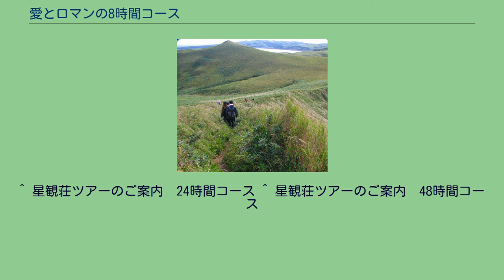愛とロマンの8時間コース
愛とロマンの8時間コース（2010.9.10） 愛とロマンの8時間コース（あいとロマンの8じかんコース）は北海道礼文島のトレッキングコースである。
礼文島最北端のスコトン岬から礼文林道までを歩く約30kmのトレッキングコースである。
名称の由来は「最初は顔も名前も知らない旅人同士が共に歩いているうちに友情が芽生え愛が生まれロマンに発展する」というところから名付けられた。
コースの開拓は桃岩荘ユースホステルである。
2014年から、礼文町は、浜中～西上泊(澄海岬)～宇遠内～香深井を新8時間コースとして、整備、広報していくこととした。
新コース 浜中～西上泊(澄海岬)～砂すべり～宇遠内～礼文林道 旧コース スコトン岬～鮑古丹～ゴロタ岬～鉄府～西上泊・澄海岬～砂すべり～宇遠内～礼文林道 ^ 『ぎっしりしりあこがれぶん』、p.102 ^ [2000年放送 ズームイン!!朝!より] ^ [2001年9月9日朝日新聞　踊る島・最後のユースホステル] ^ 北海道YH協会　桃岩荘YH紹介ページ ^ 広報「れぶん」No437 ^ 『地球の歩き方 島旅04　利尻・礼文』、pp.100-101 ^ 『ぎっしりしりあこがれぶん』、p.103 ^ 礼文島トレイルコースNPO法人礼文島自然情報センター(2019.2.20アクセス)
^ 礼文島を歩こう ^ 『ぎっしりしりあこがれぶん』、p.105 ^ NTT docomo2019サービスエリアマップ ^ au2019サービスエリアマップ ^ ソフトバンク2019サービスエリアマップ ^ 礼文島トレイルコースNPO法人礼文島自然情報センター(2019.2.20アクセス) ^ 『ぎっしりしりあこがれぶん』、p.103 ^ 礼文町公式HP ^ 礼文島～ロマンと愛の逆８時間コース！桃岩荘ユースホステル主催のツアーであるが、勿論個人でも歩くことは可能である(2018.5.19アクセス)。
^ 桃岩荘ユースホステルには、自転車で何度も8時間コースを走破した人の記録が囲炉裏の間に貼ってある。
^ 星観荘ツアーのご案内　24時間コース ^ 星観荘ツアーのご案内　48時間コース